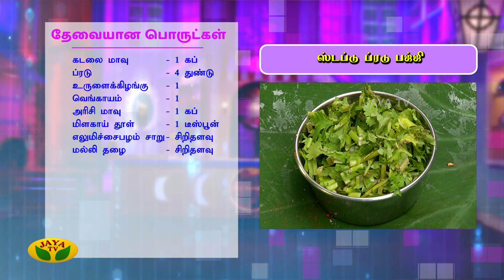Crispy-யான ஸ்டப்டு ப்ரடு பஜ்ஜி | Stuffed Bread Bajji | Vip Kitchen | Jaya TV Adupangarai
Category Entertainment